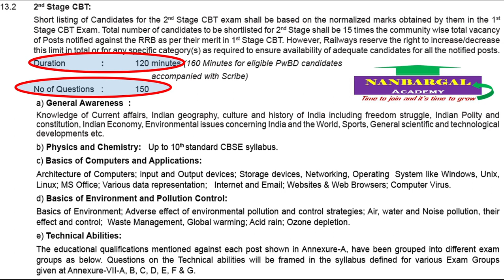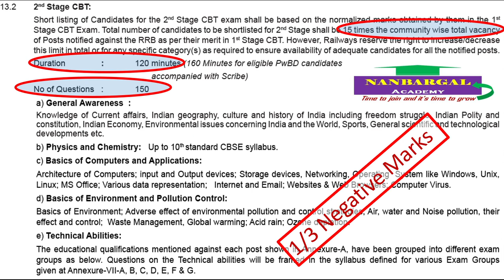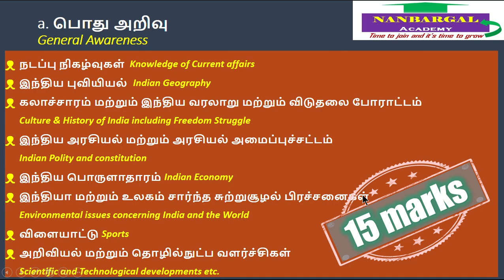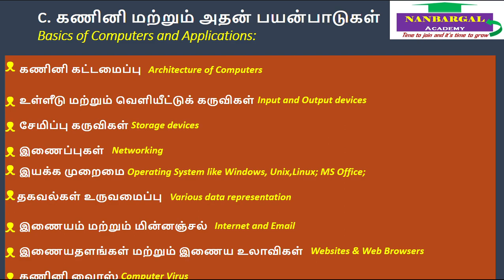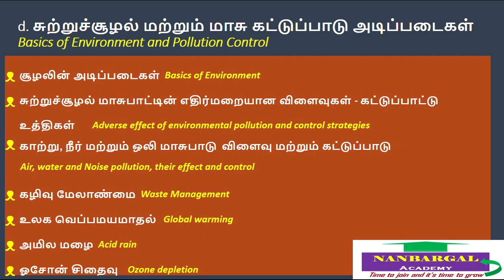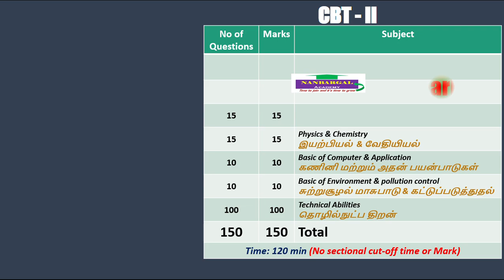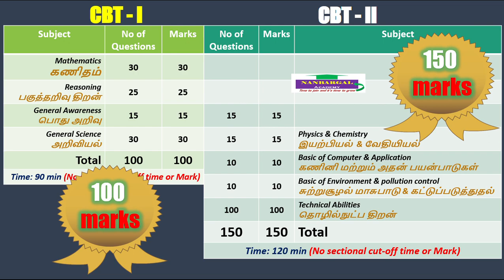RRB JE CBT II syllabus in Tamil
RRB JE online course series

This video is second in our JE online course series

This will give u a clear details about CBT - II syllabus. The plan to cover the CBT - II will be informed after CBT - I online class completion.

Plz see the CBT - I syllabus video before seeing this video.